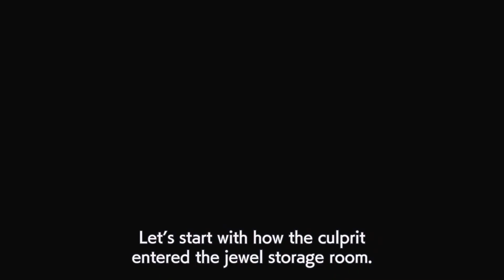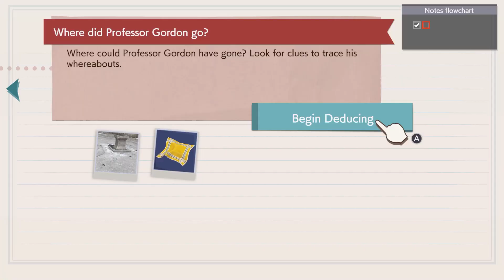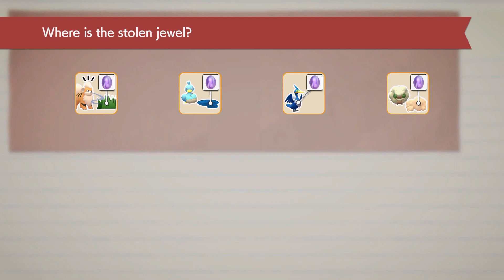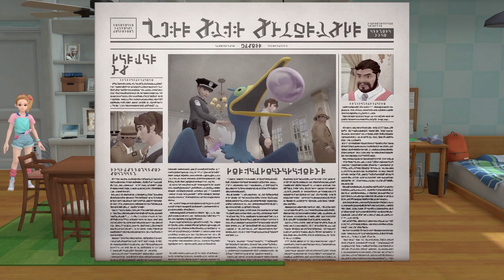Słodko, ale... tragicznie? 🤨 | Detective Pikachu Returns | Nowa Gra + ft. Kacper Pusztuk 👾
W tym odcinku Kacper Pusztuk sprawdza... niezbyt udaną kontynuację przygód Detektywa Pikachu. Czy jest tu jakakolwiek nadzieja? 🤔

Sprawdź odcinek i przekonaj się sam!

DETECTIVE PIKACHU RETURNS 2024
POLSAT GAMES 2024
NOWA GRA+ 2024